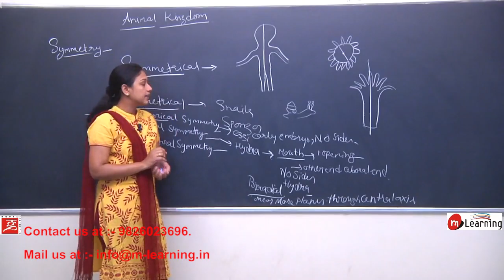Animal Kingdom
Namaskar,